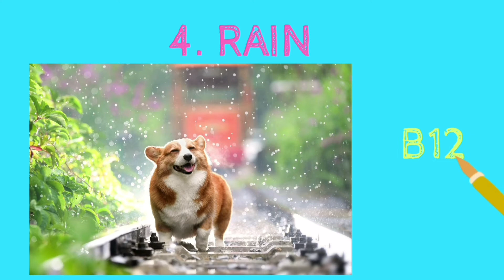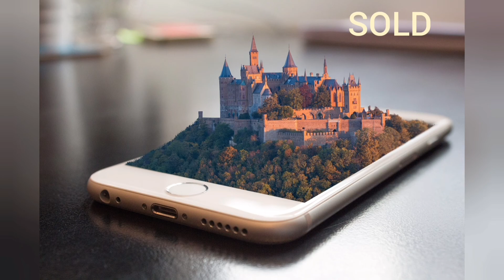5 interesting funny facts|amazing facts|funny videos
interesting funny facts|amazing facts|funny videos
This video contains 5 interesting funny facts. Enjoy.